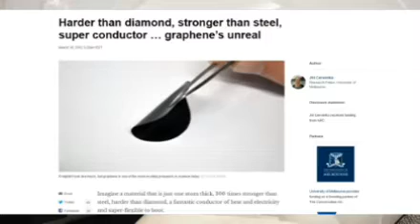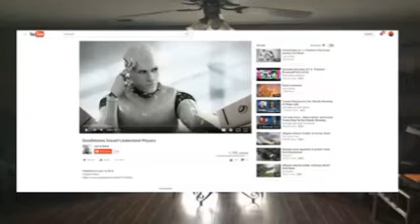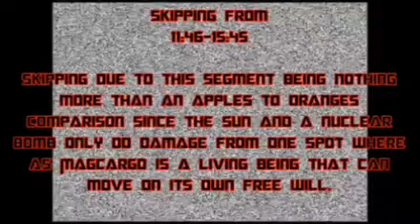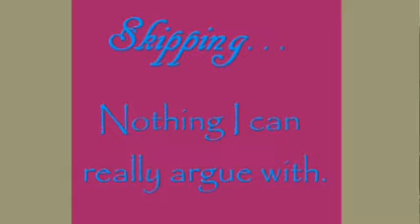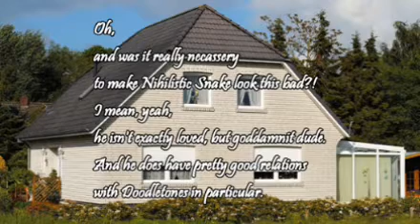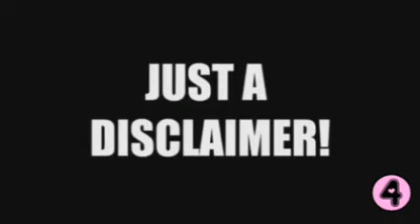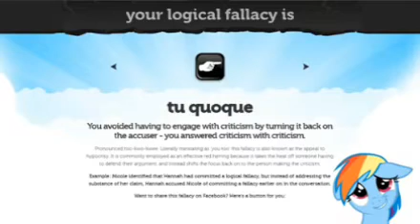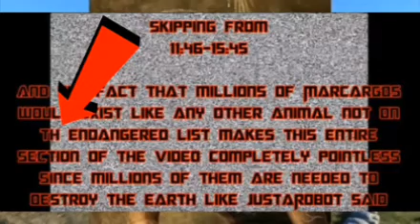The JustARobot-Vire Double Feature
Anyone remember the drama between Just A Robot & Doodletones back in 2016? And Just A Robot made a video responding to everyone who commentated on his commentary on Doodletones? Ah, good times! I bring this up because a user named Vire did a really shitty commentary on Just A Robot's video! The editing hiccups in the skip screens, him sounding like he ate his microphone every interjection, his points not making any sense...it just had a truckload of problems! And I have Vire's commentary right here as well as Just A Robot's original commentary!

0:00 Doodletones Back At It Again With The Shitty Commentaries (Just A Robot)
1:00:51 No, You're Not Getting Away With It (Vire)